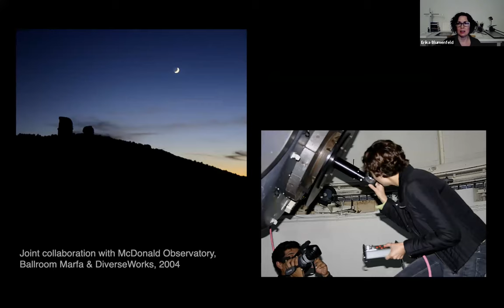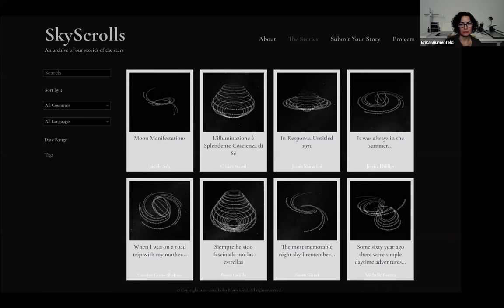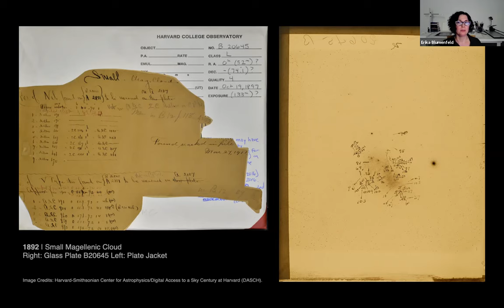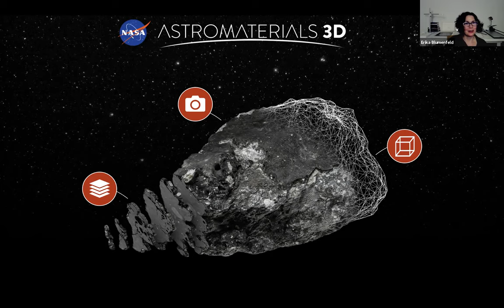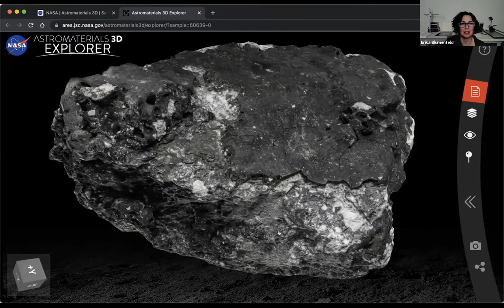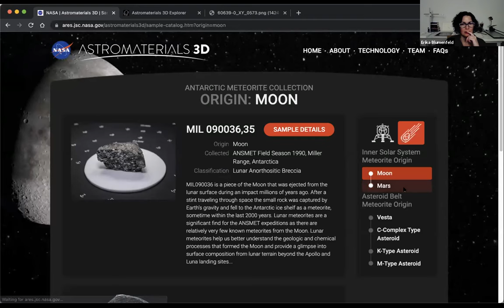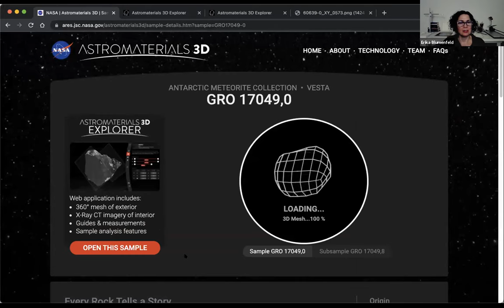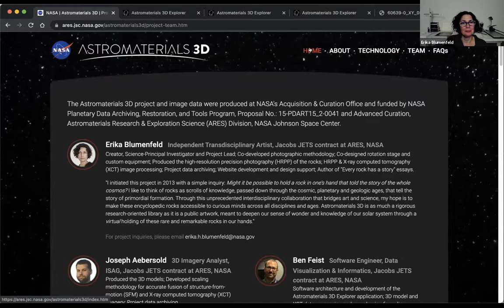NSN Webinar Series: Art & Science: Astromaterials 3D and the Power of STEAM (COMPLETE VERSION)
On Monday, November 22, 2021, NASA Night Sky Network members joined Erika Blumenfeld from NASA's ARES program at the Johnson Space Center as she shared details of their new Astromaterials 3D project.

***  This is the full recording of the webinar held on November 22, 2021! ***

Astromaterials 3D is a virtual library of NASA's collections of Apollo Lunar and Antarctic Meteorite samples that was created as an exploration tool for scientific research and the curious public. The mission of Astromaterials 3D is to put these incredible rocks from different origins across our solar system in your hands, virtually.

Conceived and led by Transdisciplinary Artist Erika Blumenfeld, the Astromaterials 3D project began in 2013 with her vision to make these remarkable and rare extraterrestrial samples and their formation stories more accessible to researchers and the public through interactive, high-resolution, research-grade 3D models. Produced by an interdisciplinary team, Astromaterials 3D is a dynamic intersection of art, science and technology.

About Erika Blumenfeld
Erika Blumenfeld is an independent transdisciplinary artist working at the intersection of art, science, nature and culture. Her research-based art practice is motivated by the wonder of natural phenomena and she often works in collaboration with scientists and research institutions, including NASA, the Scripps Institution of Oceanography, the McDonald Observatory, and the South African National Antarctic Program. Blumenfeld is a Guggenheim Fellow, a Smithsonian Artist Research Fellow, and has exhibited widely in museums and galleries in the U.S. and abroad. Her work is featured in multiple books and resides in many permanent collections including the Houston Museum of Fine Art.